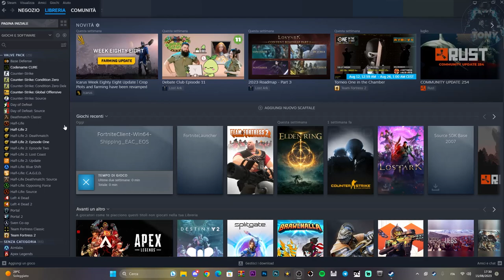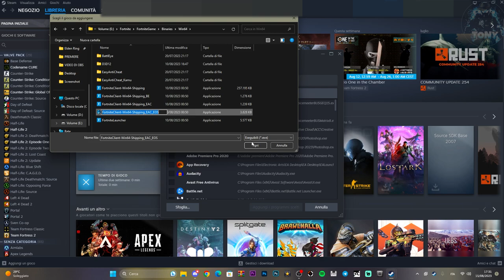COME METTERE FORTNITE SU STEAM - TUTORIAL ITA METODO FACILISSIMO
MIO REFCODE:563685ph1

PC:
MOBO: B450 GAMING PLUS
CPU: R5 3600
GPU: 1660 SUPER
RAM: 16 GB
CASE: 4000D AIRFLOW CASE CORSAIR

VIDEO TUTORIAL
               GAMES---TECH---MICROSOFT